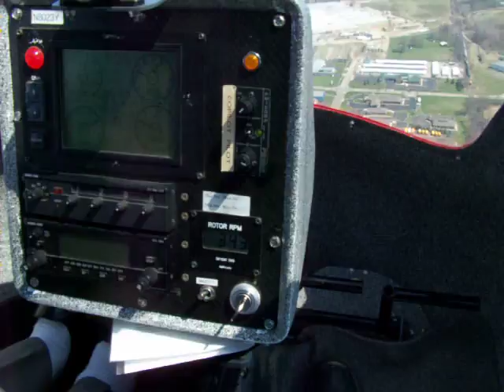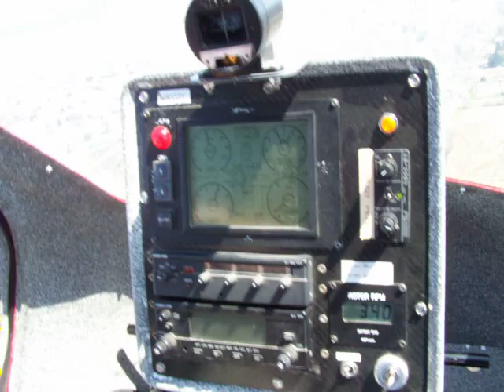Flying Sparrowhawk 1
Kevtec flying Sparrowhawk Gyroplane